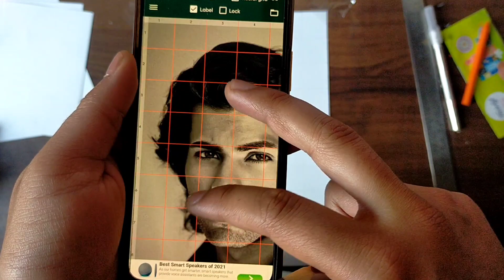How to draw outline with grid method | Sidharth Nigam Outline tutorial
Drawing Products
Camlin Soft Charcoal Pencils Set :
ArtLine Graphite Pencils set :